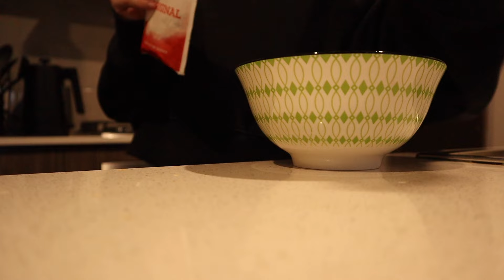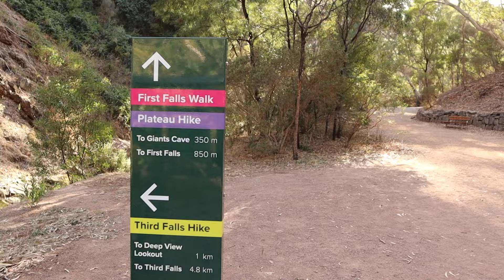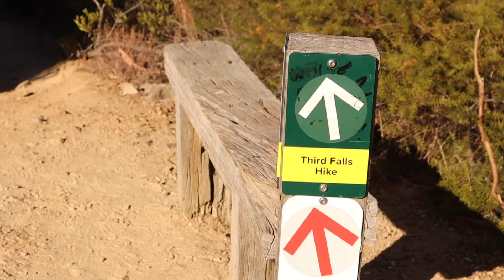Come Hiking With Me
Oh i LOVE a good hike

SURVEY LINKS - sign up and get $1 in your account

Get $5 when you start investing with Raiz (I use this for micro investing)